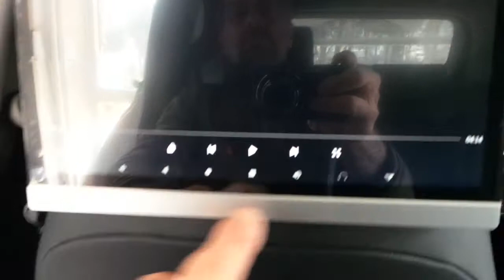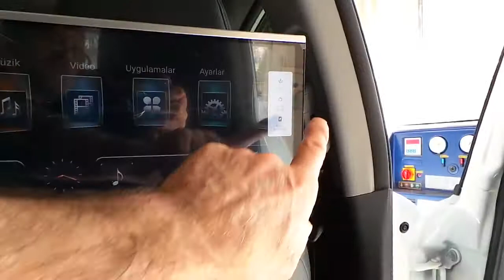Honda CRV Android Kafalık monitör montaj uygulaması